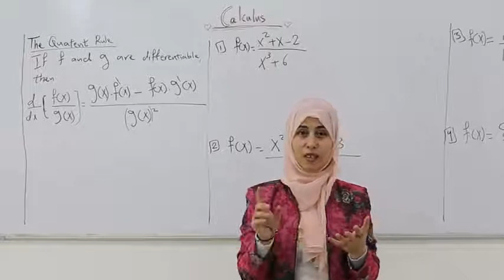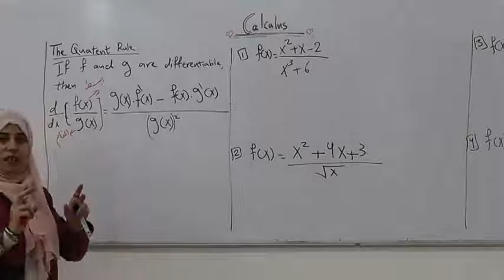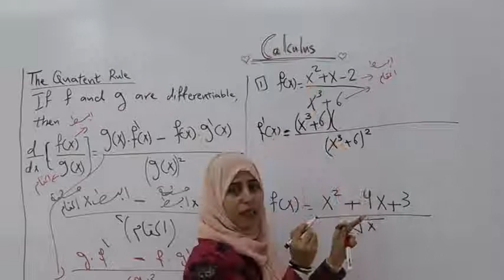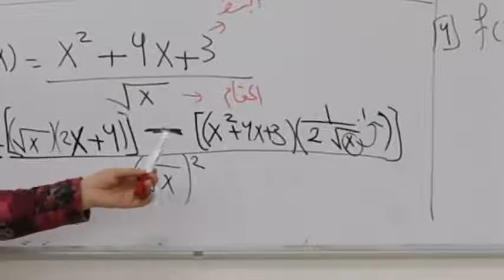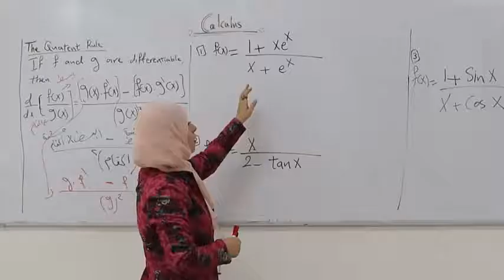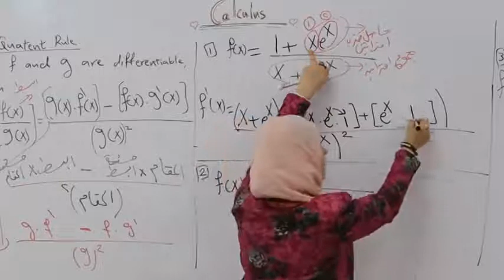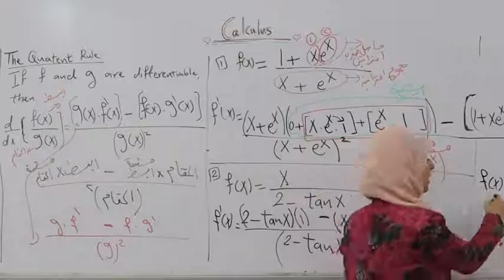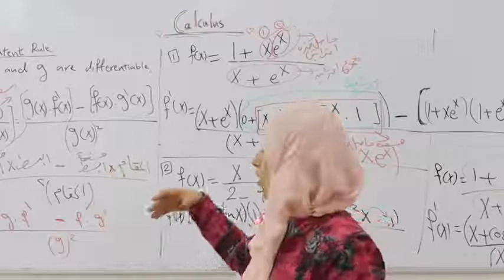25مشتقة الاقتران النسبي Derivative of quotient rule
ا رابط محاضرة22مشتقة حاصل ضرب دالتين او حاصل ضرب اقترانين الجزء الاول Derivative of the Product of two functions
     رابط محاضرة 23مشتقة حاصل ضرب دالتين او حاصل ضرب اقترانين جزء 2 Derivative of the Product of two functions part
  رابط محاضرة 24مشتقة حاصل ضرب دالتين او حاصل ضرب اقترانين جزء 3 Derivative of the Product of two functions part